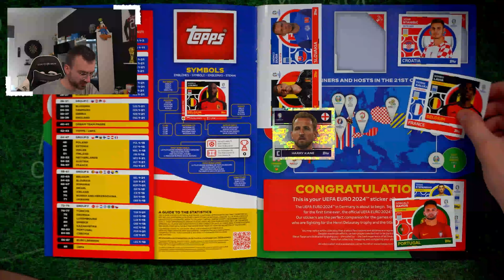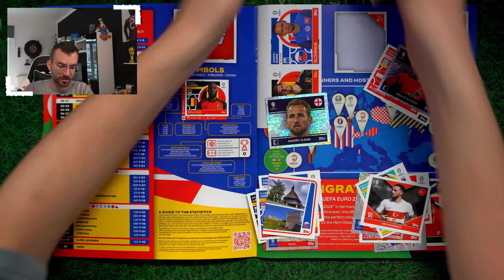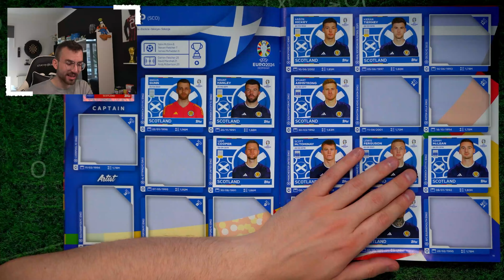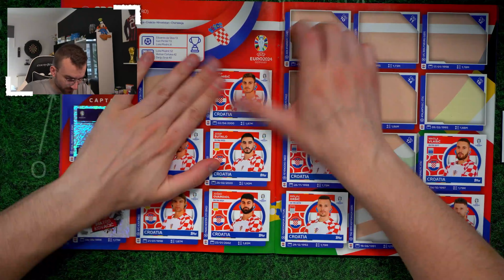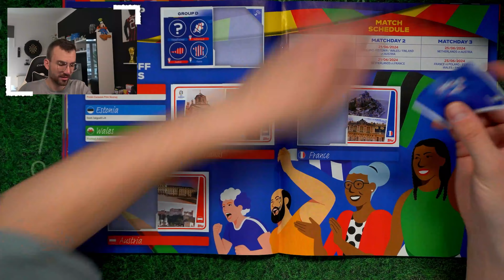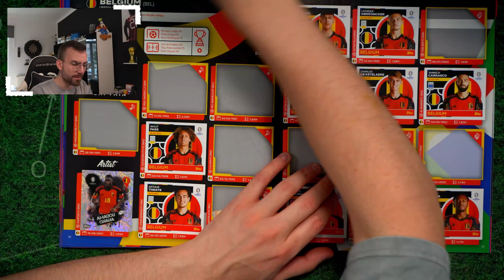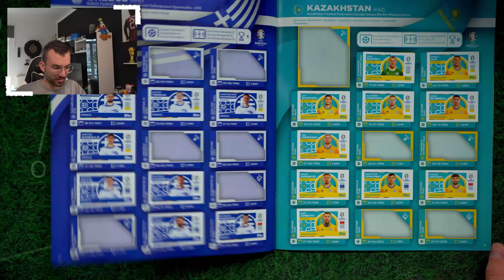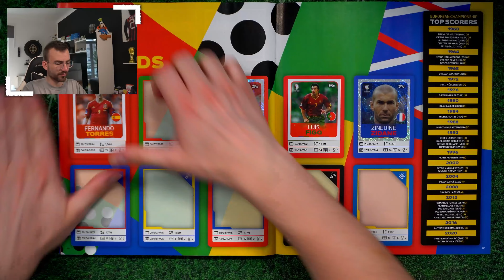LETS COLLECT: Topps EURO 2024 Sticker Germany Soft Cover #13 EM 2024 Sticker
► Lets Collect Folge 13 Topps Sticker Soft Cover UEFA EURO 2024 Germany Unboxing Opening PacksUnited ✘Letzte Folge ✘100 Sticker Packs ✘100 Packs Match Attax ✘Instagram: PacksUnited96

euer PacksUnited